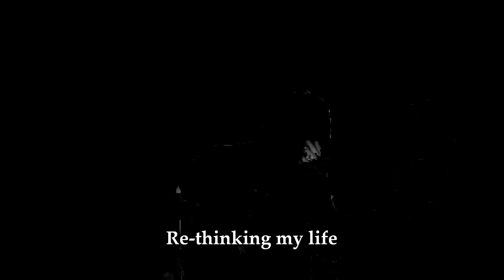THIS 6 YEAR OLD MAKES 11 MILLION!!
I have no beef on ryan he is a super cool dude I just wanna know why YouTube pays him to much lol.